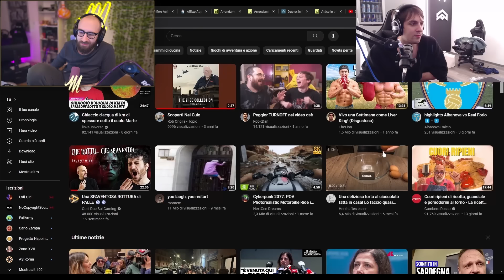NOTEVOLI RISATE CON BLUR